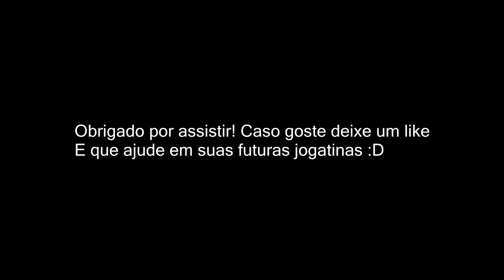TF2 - 149# Sendo zueiro no Doomsday Event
Tecnicas de zueira tirados desse video do Delfy Griefing.

MUSICAS: Gramatik - Hit That Jive (Original Mix)
Imogen Heap - Hide And Seek
When Mama Isn't Home Remix
COMANDOS QUE EU USO
+cl_interp .0152
+cl_interp_ratio 1
+cl_updaterate 67
+cl_cmdrate 67
+rate 100000
OQUE CADA COMANDO FAZ
HUD: Budhud
SCRIPT DE ZOOM
bind "ALT" "+zoomer"
alias "+zoomer" "zoomin"
alias "-zoomer" "zoomout"
alias "zoomin" "r_drawviewmodel 0; fov_desired 85; wait 2; fov_desired 80; wait 2; fov_desired 75"
alias "zoomout" "r_drawviewmodel 1; fov_desired 80; wait 2; fov_desired 85; wait 2; fov_desired 90"

Deixe seu comentário e avalie o video positivamente se gostou.